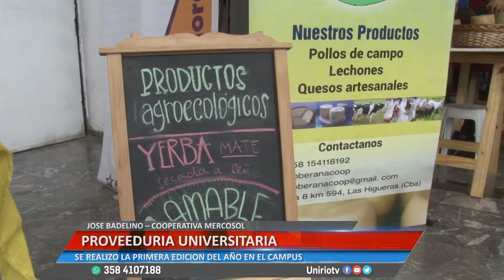PROVEEDURIA UNIVERSITARIA - JOSE BADELINO – COOPERATIVA MERCOSOL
SE REALIZO LA PRIMERA EDICIÓN DEL AÑO EN EL CAMPUS UNIVERSITARIO
Facebook.com/uniriotv
Twitter.com/uniriotv